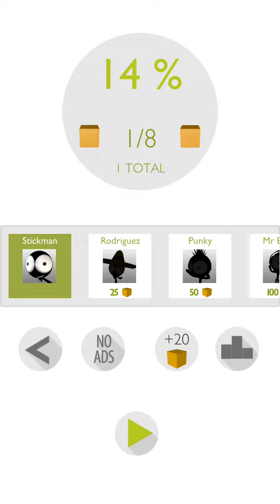Stickman Cubed Gameplay HD [iOS / Android]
A new endless running game from Djinnworks GmbH